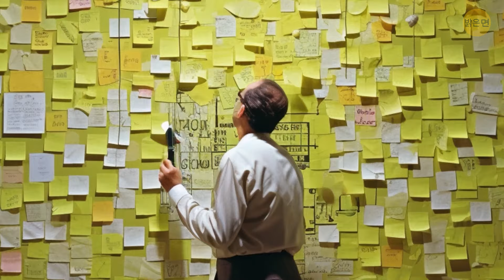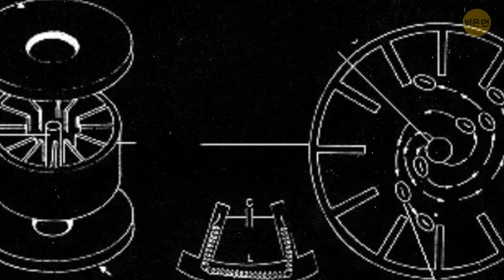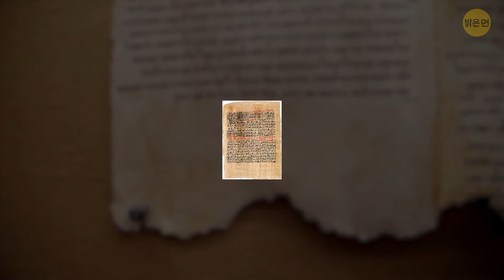들어본 적 없지만 꼭 알아야 할 우연한 발견!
여러분이 들어본 적 없는 완전히 엉뚱한 우연한 발견이 있다는 사실을 알고 계셨나요? 우선, 고대 문명에서 나온 것으로 추정되는 전기 커넥터가 있는 기괴한 암석인 윌리엄스 에니그마 암석이 있는데, 고대 기술에 대해 이야기해 보세요! 그런 다음 과학자들은 야광 동물과 같은 생물 발광 포유류를 우연히 발견하여 야광에 대한 우리의 생각을 완전히 바꾸어 놓았어요. 그리고 켈로그 콘플레이크의 우연한 발견을 누가 잊을 수 있을까요? 네, 이 맛있는 아침 식사 대용 콘플레이크는 사실 그래놀라를 만들다가 우연히 발명된 제품입니다. 가장 멋진 물건이 가장 예상치 못한 곳에서 나온다는 것은 정말 신기한 일입니다!